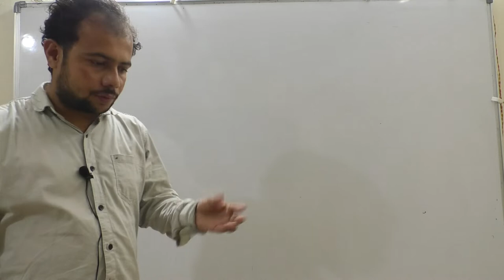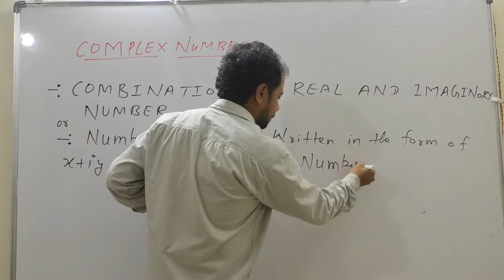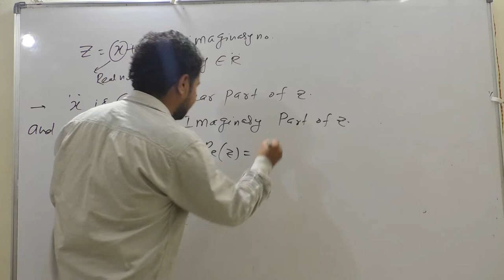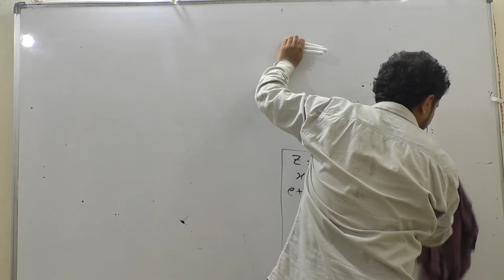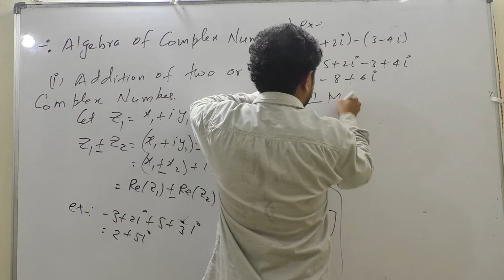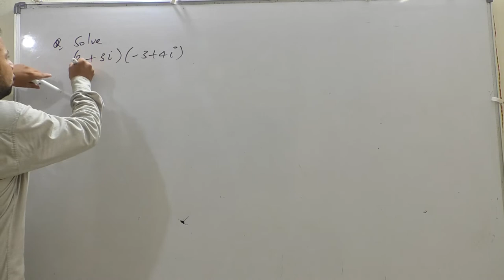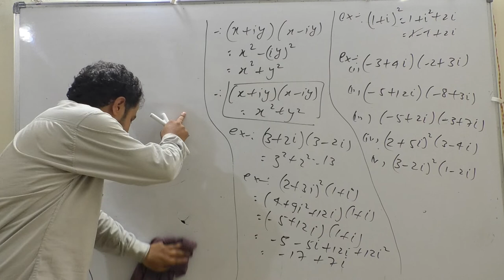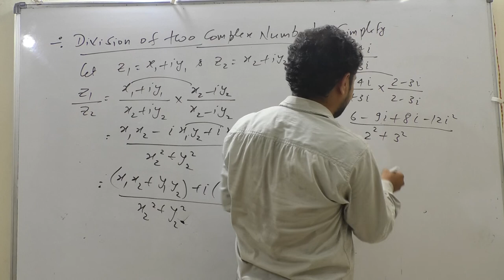Complex number 2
Basic introduction of complex number